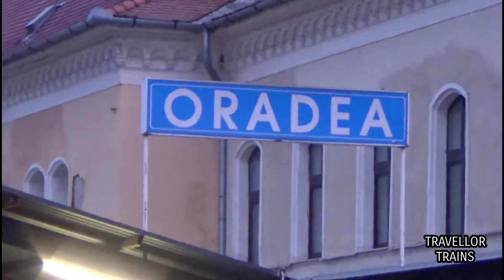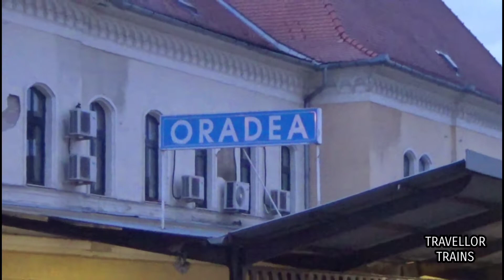Trenuri în stația Oradea - Episodul 6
EN: Trains in Oradea Station - Episode 6